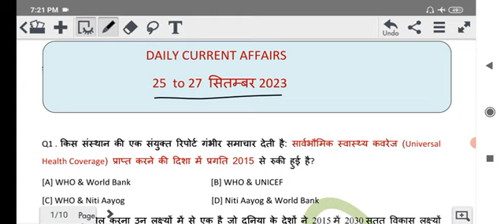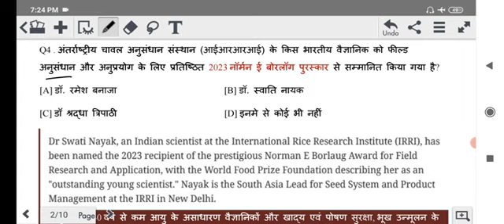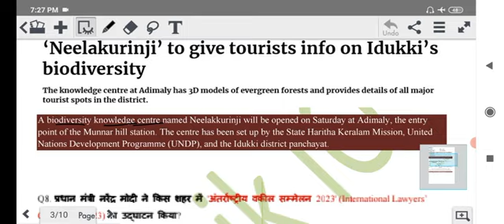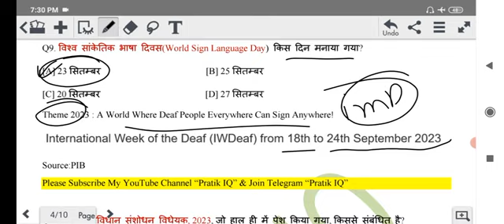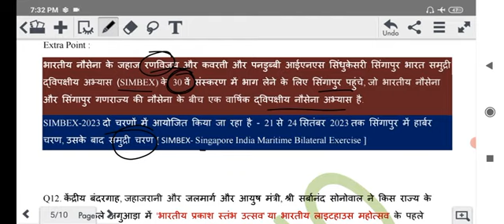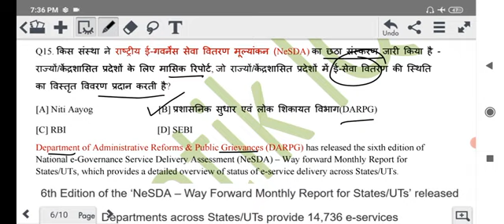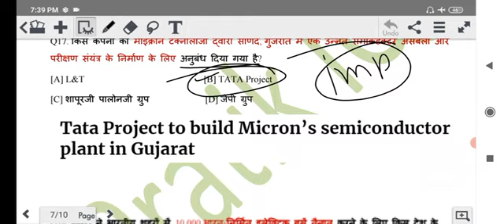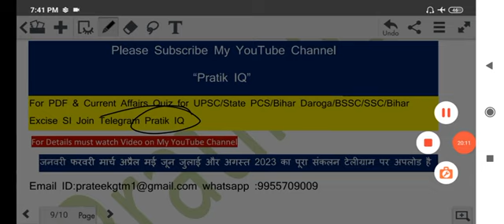Daily current affairs For All Exam | 25-27 September 2023 | PratikIQ Current affairs |UPSC|State PCS